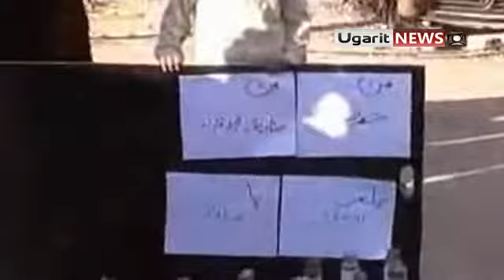7 5 Homs أوغاريت حمص حي القرابيص , صناديق الاقتراع للثوار